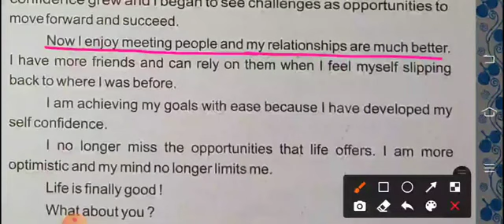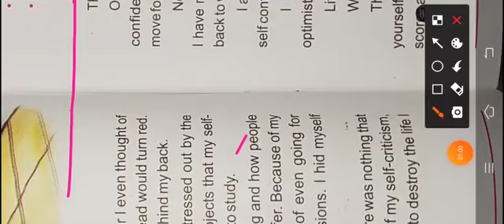Std 12 / Chapter 4 - I LOVE ME / Supplementary Reader / Part 3 /GSEB (Gujarat Board)